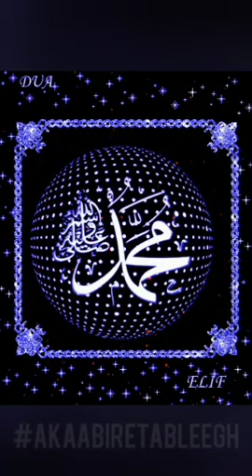Hamare Nabi ﷺ ka khubsurat waqia ll by Hazrat Maulana Qari Ahmed Ali Falahi Sahab D.B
lastest bayan 2021
tauheed par bayan

. Maulana akbar Sharif sahab bangalore
. Qari Ahmed ali
. Shab e meraj ki naat
. Molana Ibrahim devla
. Qari Ahmed ali status
. Qari Ahmed ali taqreer
. Qari Ahmed ali bayan
. Bayan qari Ahmed ali
. Haji farooq sahab banglore
. Maulana Ibrahim sahab devla
. Maulana qari Ahmed Ali sahab
. Maulana zubair sahab
. Dua emotionals
. Ibrahim dewla
. Ibrahim dewla sahab bayan
. Maulana Ahmed laat
. Maulana akbar
. Maulana zubair sahab bayan
. Meraj ki naat
. Meraj ki naatein
. Meraj ki shab ye dhoom machi
. Molana ibrahim sahab devla emotions
. Molana zubair bayan
. Raiwind
. Raiwind jor 2021
 Maulana ilyas
. Maulana Ismail godra
. Maulana qari Ahmed Ali falahi
. Maulana yunus palanpuri
. Maulana zuhair ul Hassan
. Maulana Ibrahim dewla sahab
. Maulana Ahmed laat sahab
. Hazrat Maulana salahuddin saifi sahab
. hazrat Maulana peer zulfiqar   naqshbandi
. sheikh Ibrahim
. Maulana khubaib ul Hassan sahab
. sheikh sudais
. sheikh Mishary Al fasi

. Dadhi rakhna
. sunnat
. dadhi par bayan
. maa ki mamta par qurban
. maulana tariq jameel short clip

By : Akaabire Tableegh